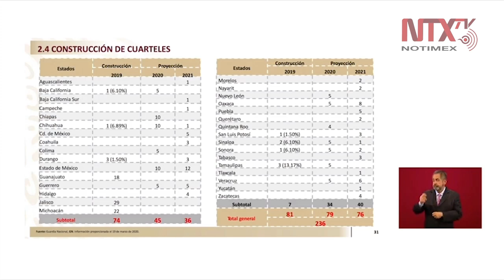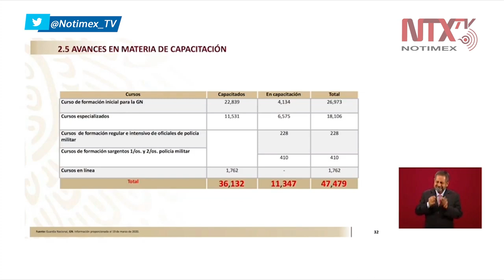36 mil 132 elementos de la Guardia Nacional capacitados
El comandante Luis Bucio explicó que en el 2019 se construyeron 81 cuarteles; para este año se harán 79; y en el 2021, 76, para sumar 236 cuarteles de la Guardia Nacional, mientras que en cuestión de capacitación suman 36 mil 132 elementos capacitados.